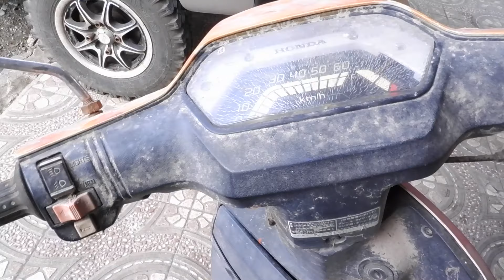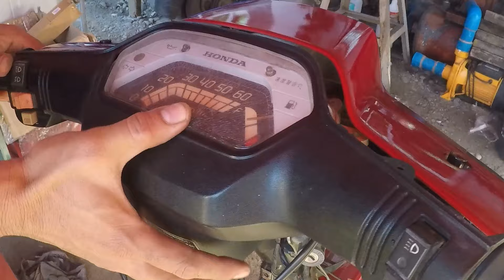1980's OLD SCOOTER Restoration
This 50cc scooter has been sitting in a barn for more than a decade collecting dust. I decided to restore it, a wonderful addition to my collection.